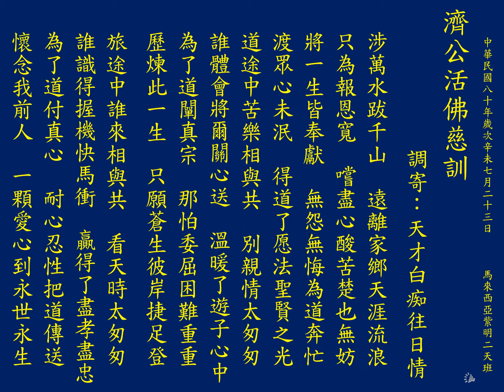聖歌: 天才白痴往日情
調寄:天才白痴往日情

涉萬水跋千山  遠離家鄉天涯流浪
只為報恩寬  嚐盡心酸苦楚也無妨
將一生皆奉獻  無怨無悔為道奔忙
渡眾心未泯  得道了愿法聖賢之光
道途中苦樂相與共  別親情太匆匆
誰體會將爾關心送  溫暖了遊子心中
為了道闡真宗  那怕委屈困難重重
歷煉此一生  只願蒼生彼岸捷足登

旅途中誰來相與共  看天時太匆匆
誰識得握機快馬衝  贏得了盡孝盡忠
為了道付真心  耐心忍性把道傳送
懷念我前人  一顆愛心到永世永生